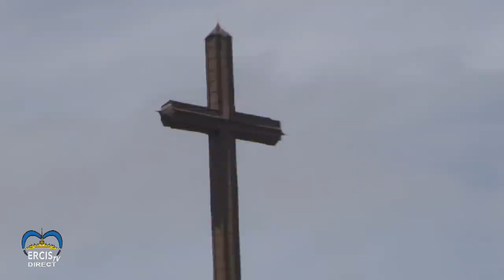Iași (catedrală): Liturghia din solemnitatea Înălțarea Domnului (21 mai 2020)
Iași (catedrală): Sfânta Liturghie din solemnitatea Înălțării Domnului, celebrată de PS Iosif Păuleț (21 mai 2020)